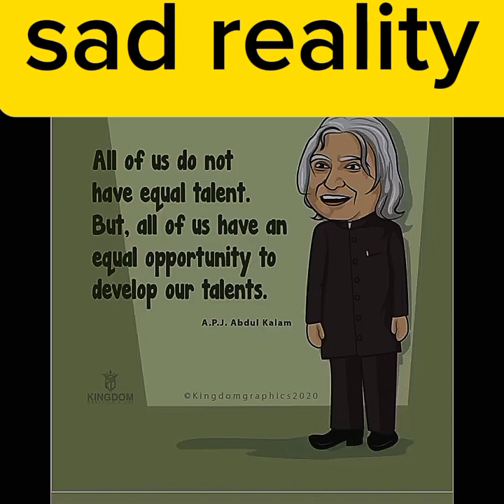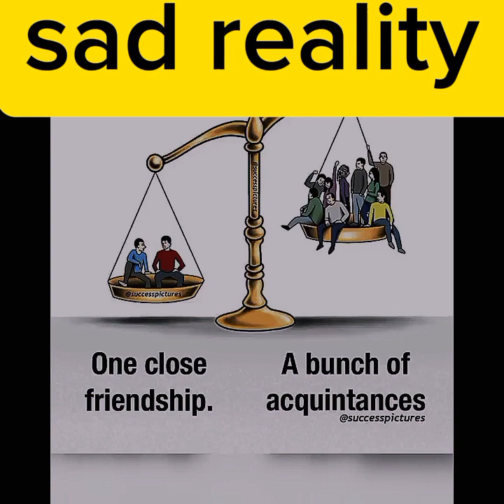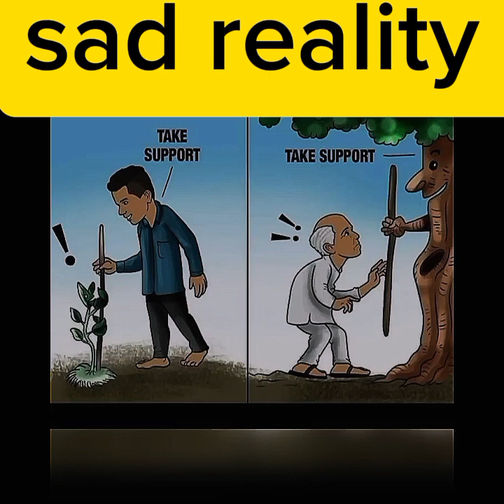Deep meaning motivational picture | sad reality of modern world | motivational video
viral vedio deepmotivation | reality # sad YouTube shortsour modern world | motivation | reality sad YouTube shorts
viral vedio deepmotivation | reality sad YouTubeshortsour modernworld | motivation | reality sad YouTube shorts
viral vedio # dee
‎@A2Motivation  @youtube‎ @RealityTvofficial  ‎@MrVivekBindra  100ksubscribers Deeprealitypictures modrenworld @mrbeast@mrindianhacker@crazyxyz @sad reality